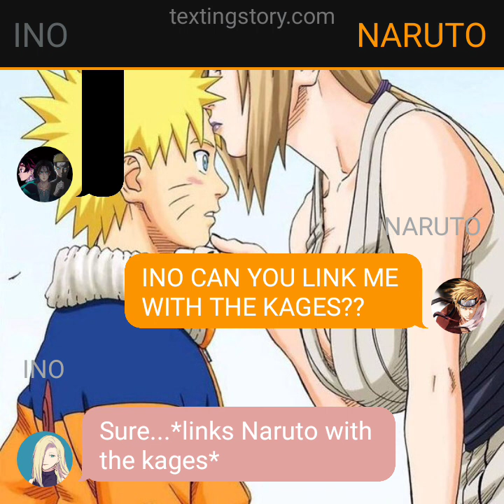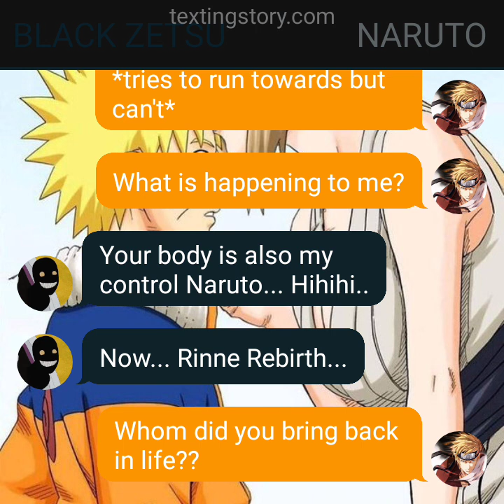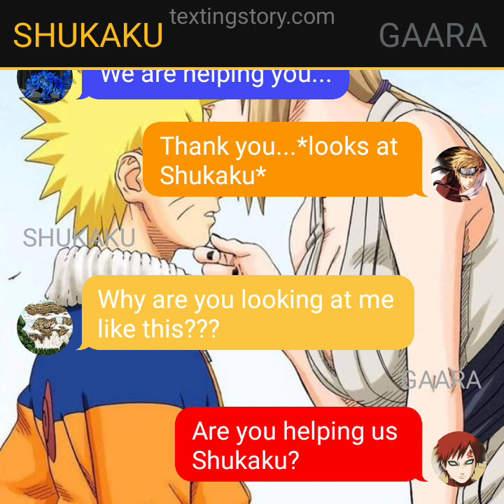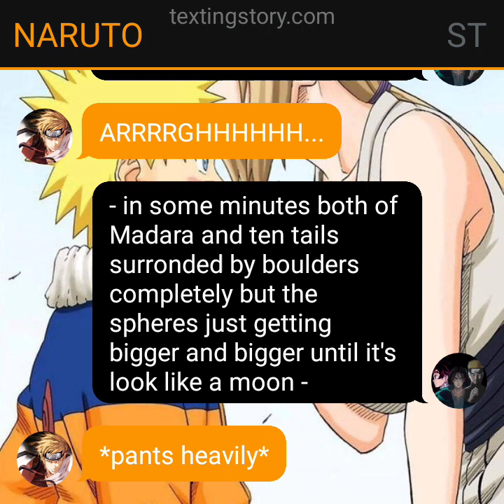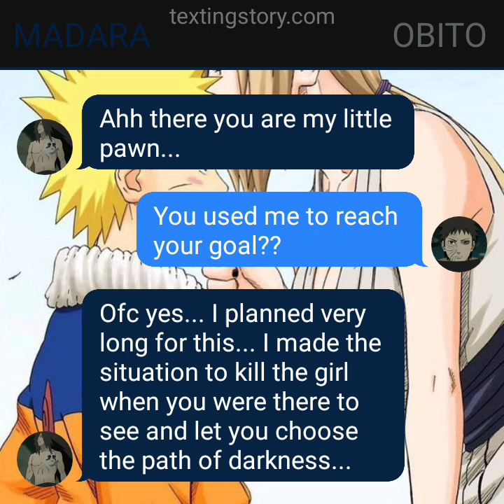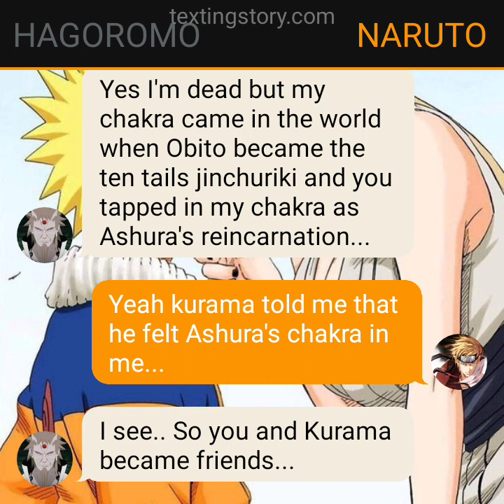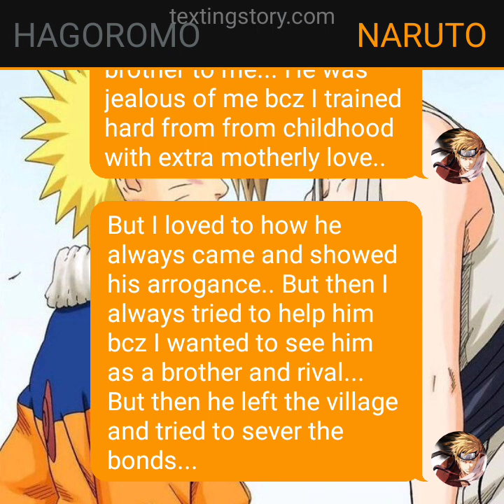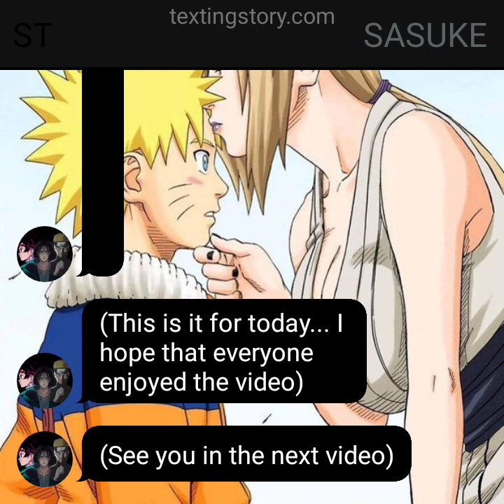SON OF SANNIN||| EP 56||| "SAGE OF SIX PATHS"